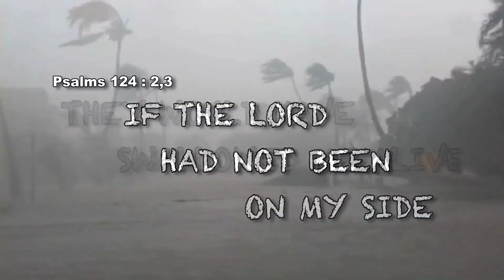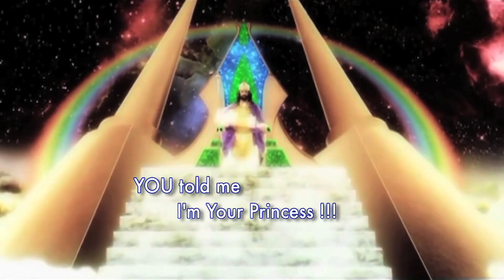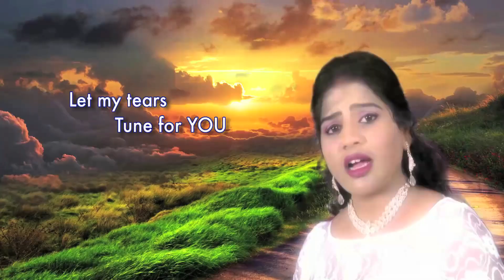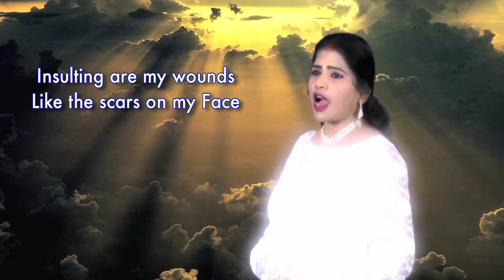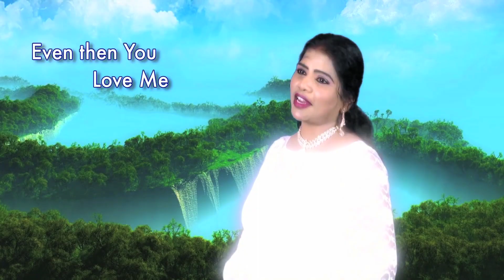Ennai nesikkinrira,/Prasanna Bold's Tamil song/Nanney premisthunnavue telugu translation!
This is my experience .
God make a way to be in Tamil also.
I am so happy at the first time My Lyrics are in Tamil. ❤️❤️❤️❤️❤️❤️❤️❤️❤️❤️

My Telugu Song link is given bellow.